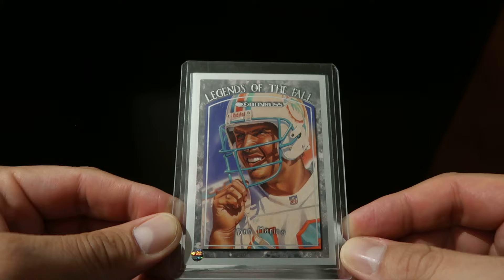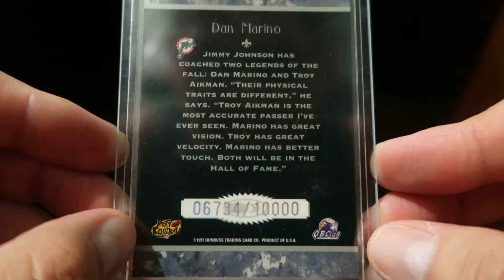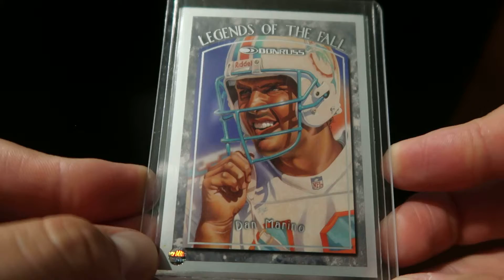Week 6 2019 Summer Challenge Favorite ??